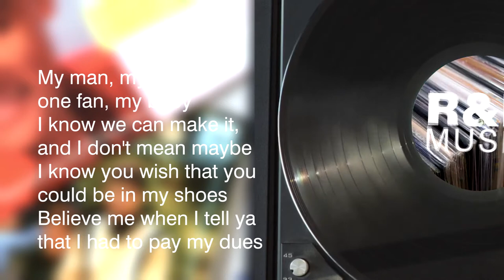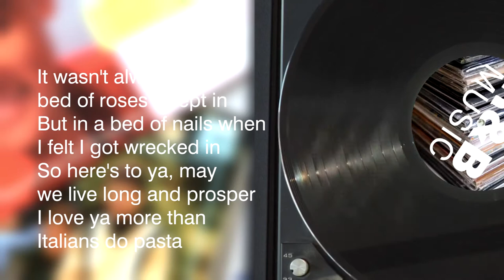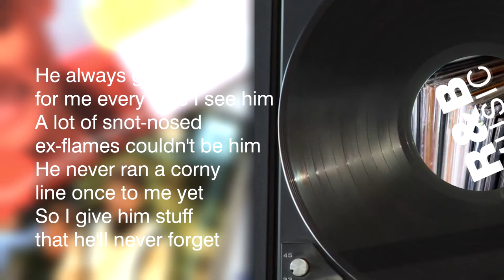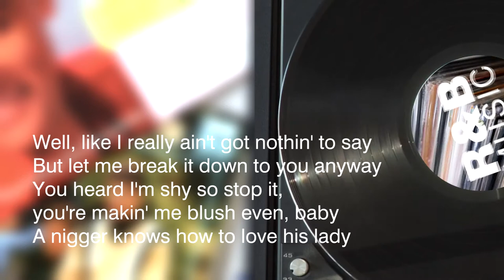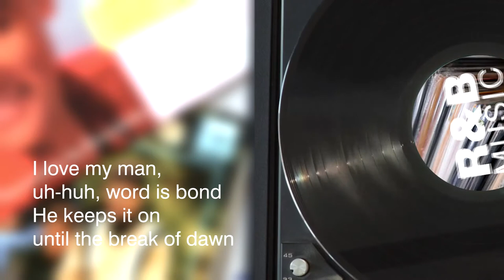Salt N Pepa feat. En Vogue - Whatta Man (Luvbug Remix 1) (2021 Remastered) (Lyric Video)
Artist: Salt N Pepa, En Vogue
Album: Whatta Man (Single)
Released in: 1993